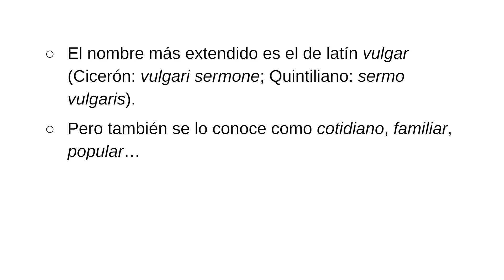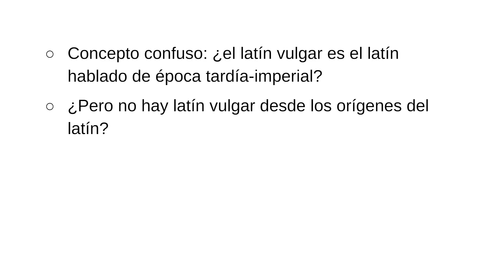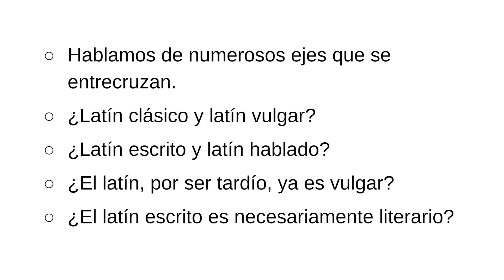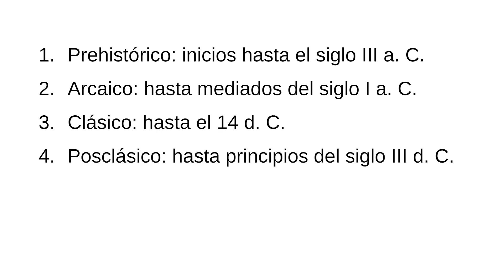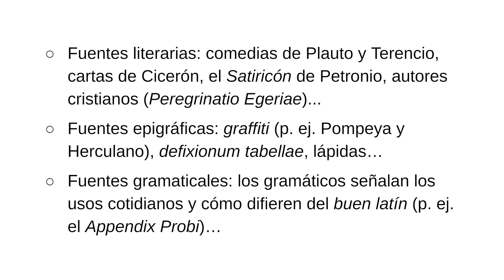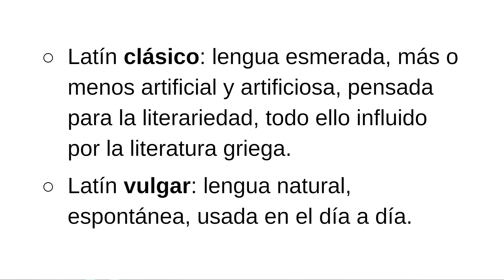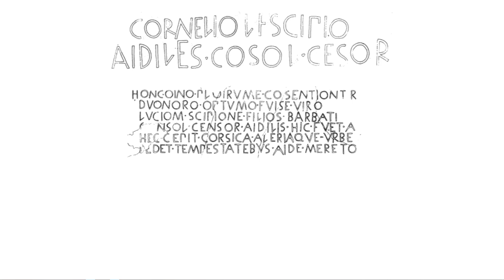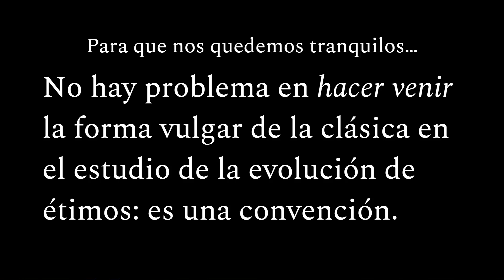LATÍN VULGAR 🎭 ¿Qué es, y cómo sabemos lo que sabemos?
El concepto de LATÍN VULGAR es difícil de definir por la cantidad de factores a tener en cuenta. Suele identificarse el latín vulgar con el latín hablado, en cuanto que es el que se hablaba espontáneamente en el día a día. Veremos también cómo podemos conocer el latín vulgar, si el latín vulgar es esencialmente el latín hablado y lógicamente no hay grabaciones de los romanos...

🌟 Apoya mi trabajo para que siga publicando vídeos como este y disfruta de ventajas exclusivas para mecenas

⚠️ PRECISIÓN sobre 5:25 etc.: parece imposible determinar en qué fecha podemos hablar de una lengua latina. Sí parece probable que hubiera habitantes indoeuropeos en la zona del Lacio (Roma) alrededor del año 1000 a. C., pero no es posible decir si eran hablantes de latín, protolatín o como queramos llamarlo. Sí hay vestigios arqueológicos de fortificaciones de mediados del siglo VIII a. C. (casualmente, coincidiendo más o menos con la fundación legendaria de Roma por Rómulo en el año 753-752 a. C.).

0:00 Qué es y qué no es
0:30 Sobre el término de «latín vulgar»
7:00 Latín clásico-vulgar, escrito-hablado...
11:00 Cronología de las etapas del latín
12:40 ¿Cómo podemos conocer el latín vulgar?
18:00 Diferencias entre el latín clásico y vulgar
20:20 Representación gráfica de «los latines»
22:40 El latín vulgar como ¿continuación? del arcaico
25:30 El latín vulgar y arcaico no es el origen de las lenguas romances